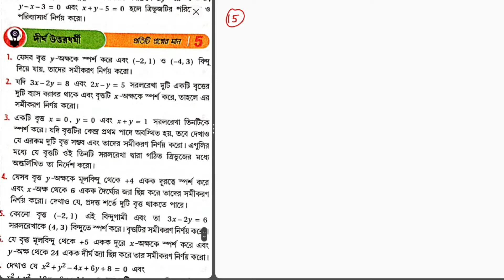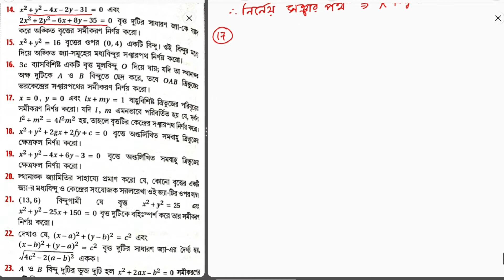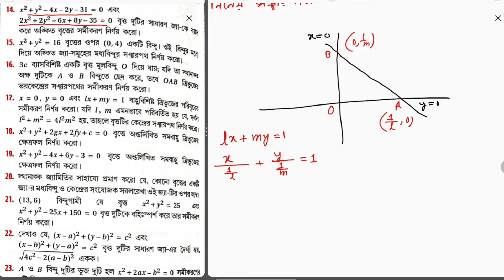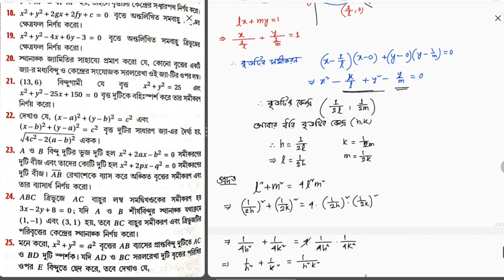বৃত্ত || দীর্ঘ (7) || CLASS 11 CIRCLE🔴 TWO DIMENSIONAL GEOMETRY I sn dey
sn dey mathematics class 11 circle
sn dey circle class 11
two dimensional geometry circle
circle
class 11 mathematics sn dey circle
Class 11 circle
Two dimensional geometry
Two dimensional geometry circle sn dey
West Bengal class 11 circle
Wbchse class 11 circle
Sn dey circle
বৃত্ত একাদশ শ্রেনী
class 11

যেসব অঙ্ক না হবে সেই সমস্ত অঙ্কের photo Telegram এর গ্রুপ এ দিলে আমি সেখানে করে দেওয়ার চেষ্টা করবো ।

class 11 math sn dey circle 🔴